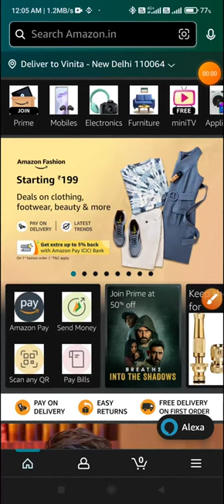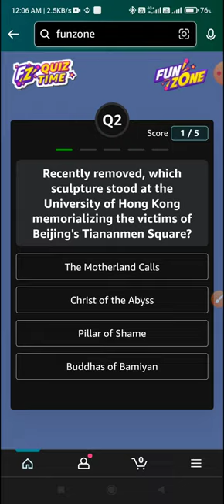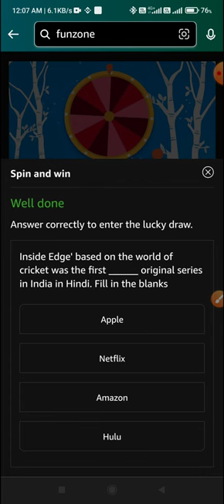Amazon Daily Quiz time & Daily Spin and Win Answers 9th November l Jackpot Wednesday l Amazon Quiz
Topic : Amazon Daily Quiz time & Daily Spin and Win Answers 9th November l Jackpot Wednesday l Amazon Quiz Today